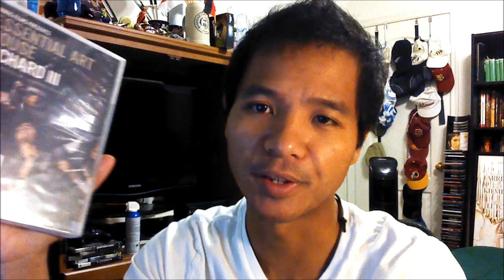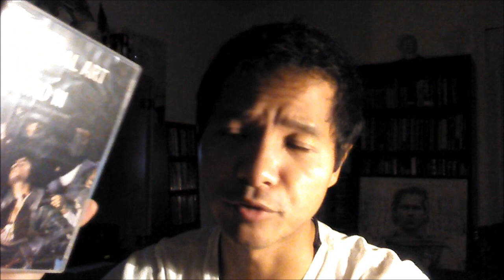Alex's Movie Review: "Richard III" (1955)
Since I started playing "War of the Roses" for the PC, I decided to give Shakespeare's "Richard III" a viewing since it's set during the last days of the War of the Roses.  This is a review on the 1955 version directed by Laurence Olivier.

The chocolate I'm eating is a Yorkie.  Original flavor.  It's British.